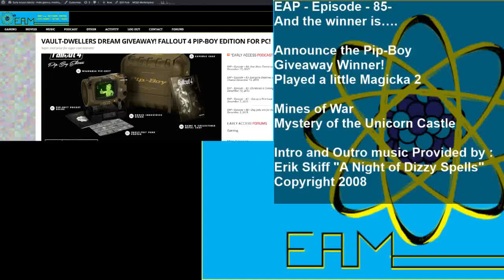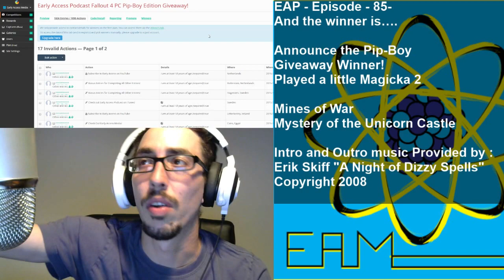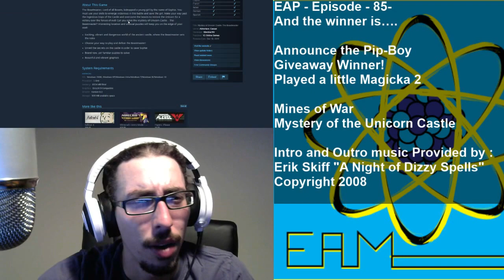Early Access Podcast Episode 85 And the Winner is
EAP - Episode - 85-

Played a little Magicka 2

Mines of War
Mystery of the Unicorn Castle